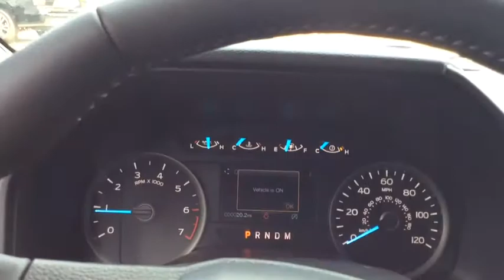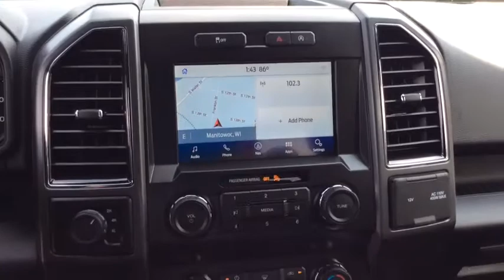2020 Ford F-150 Manitowoc, Green Bay, Sheboygan, Two Rivers, Plymouth A288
Agate Black Metallic New 2020 Ford F-150 available in Manitowoc, Wisconsin at Maritime Ford. Servicing the Green Bay, Sheboygan, Two Rivers, Plymouth, WI area.

Maritime Ford
1305 Franklin St